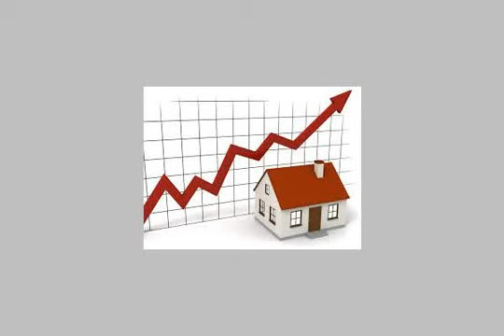عقار جديد للبيع سكن واستثمار جيد - mlseg.com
ثانى نمرة من النيل فيو رائع للنيل ارضى وخمسة ادوار الدور شقة ثلاث غرف واثنان حمام وطبخ ريسبشن 2قطعة اسانسير وعلى شارعين  - كورنيش المعادى بجوار نادى الشروق  - Egypt Real Estate |    Greater Cairo |    El Maadi |     Villas For Sale